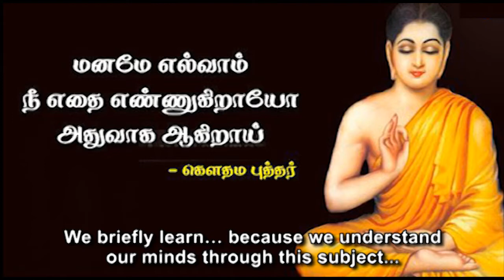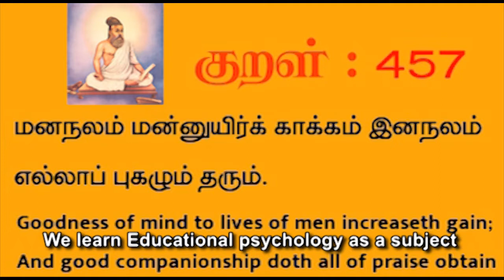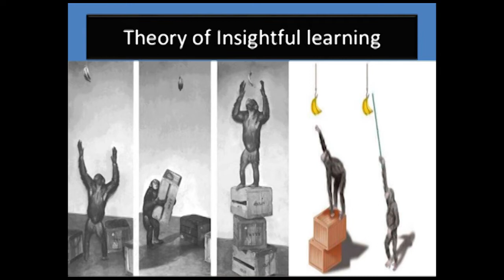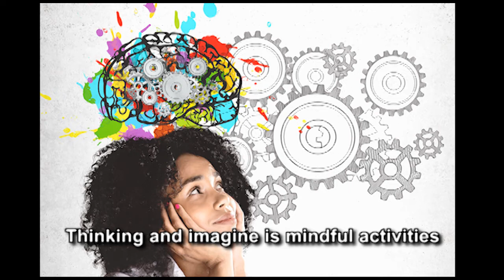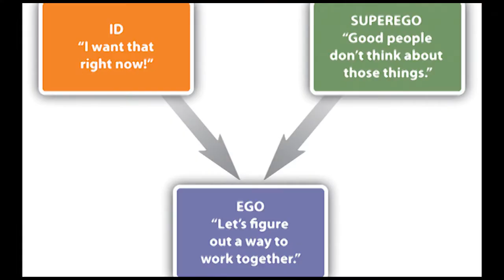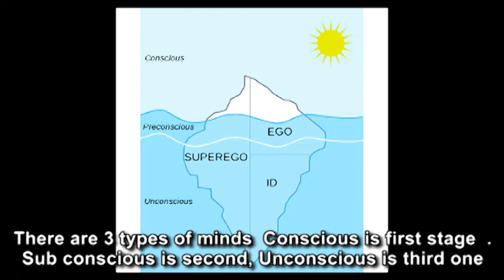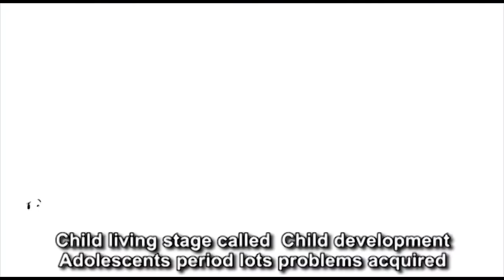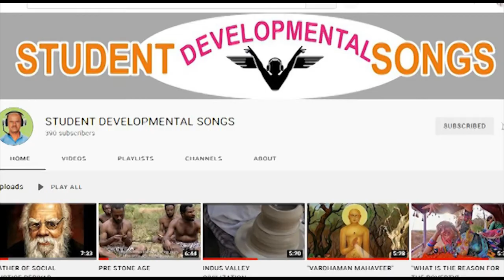EDUCATIONAL PSYCHOLOGY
This song written and composed by me (Dr.Sundaram.k)
This song is very important to the teacher trainees from lower level to higher level educational psychology  is the compulsory subject for both teacher educators and student teachers for involving pre service training and in-service   training classes

Song & music composed, Lyrics written and sung by Dr.Sundaram.k
Music team by Sathya Raj, Pondichery
Video editing by S.Anand kumar , koks media, trichy